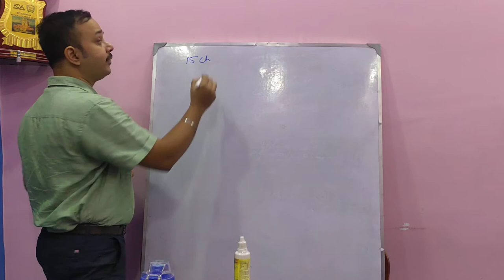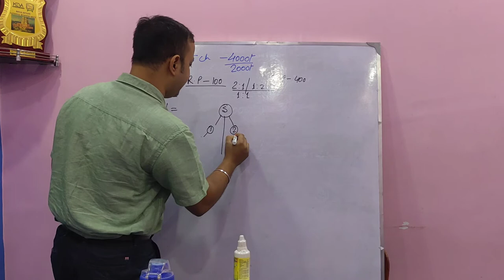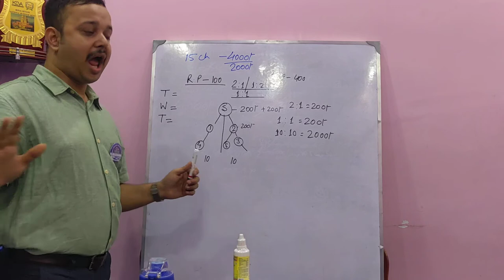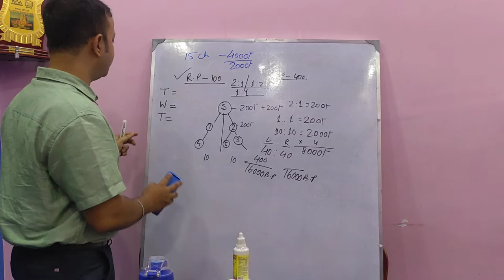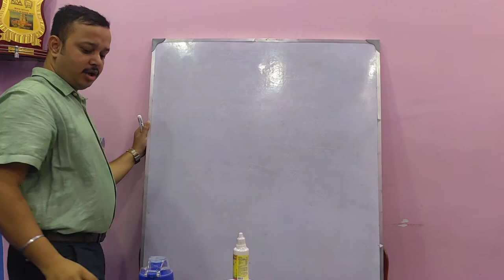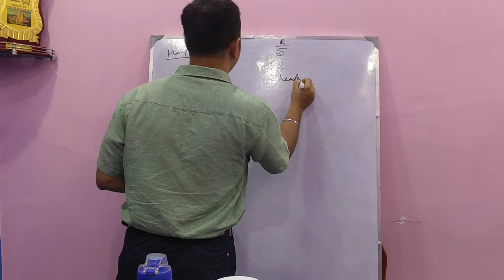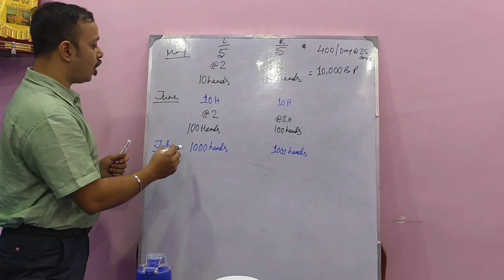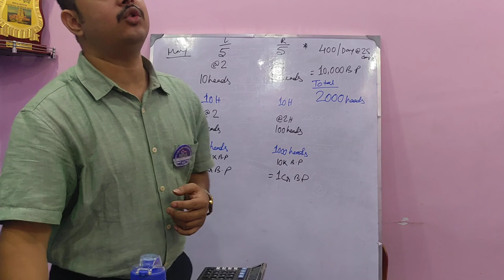INCOME OPPORTUNITY IN THIS POSITION